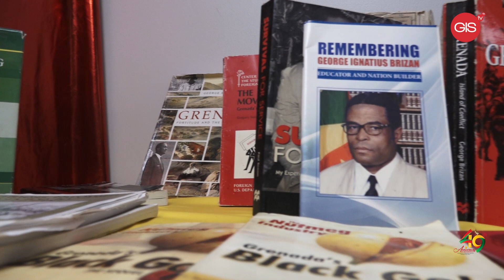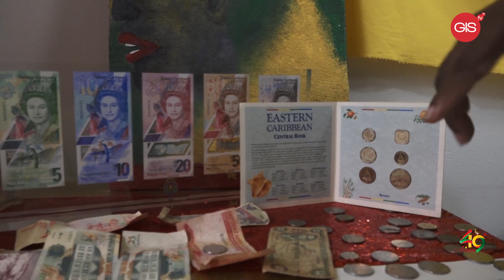February 6th, 2022 | 2023 Inter-Ministerial Competition - Ministries display